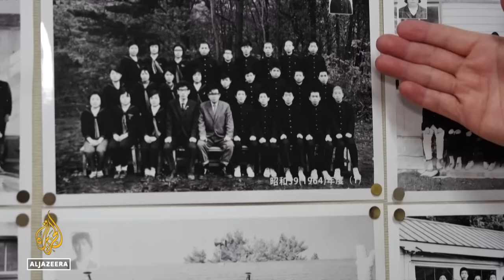Schools shut down as Japan struggles with record-low birth rates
Japan’s Prime Minister has announced he's bringing in new policies to boost the birth rate, including doubling the budget for child-related policies.
A full plan will be announced in June.
Japan is struggling to cope with record-low birth rates, with 450 schools closing every year.
Al Jazeera’s Lina Abu Akleh reports.